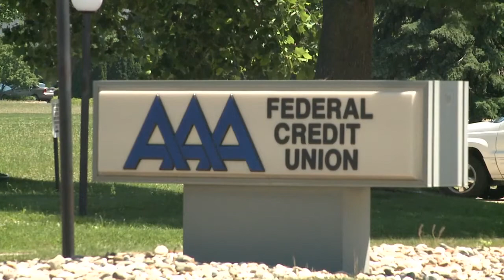Surveillance images of bank robbery suspect released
MISHAWAKA, Ind. -- The 1st Source Bank on East McKinley Avenue in Mishawaka was robbed just before 11 a.m. Wednesday. The suspect in this case matches the suspect in the June 10th robbery of the AAA Credit Union.

According to Mishawaka Police, a man entered the 1st Source Bank at 10:53 a.m. and approached one of the tellers. He implied he was armed and demanded money from the drawer.

He threatened to shoot the teller if she gave him the dye pack.

The teller handed him the money and the suspect fled.

While heading towards the getaway car, the dye pack exploded and the suspect dropped the bag.

He then headed towards a vehicle parked near the bank.

The suspect is described as a white male, approximately 5'10", 180 pounds, dark hat with a design on front, dark hoodie, jean shorts and dark shoes.

Detectives say the suspect in this case fits the same description of the suspect in the AAA Credit Union robbery on June 10 at 9:27 a.m.

"We want him to stop before someone gets hurt. He is putting a lot of people in danger and we need to catch him," said Assistant Chief Detective Dan Gebo of Mishawaka Police.